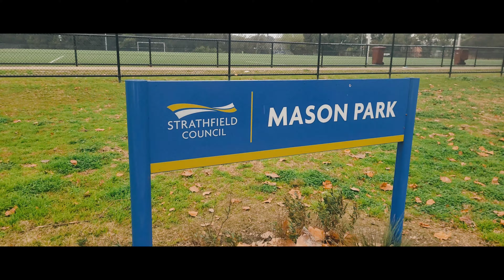Australia Famous Park tour in one min | Karthic Vlogs Tamil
My first cinematic B-Roll vlog | Karthic Vlogs Tamil

This video tells a short Broll on my visit to a park. I WELCOME constructive criticism to correct myself as I am learner.

furthermore, everything is captured in mobile and I request you to switch to higher quality.

hope you enjoyed cinematic B-roll.